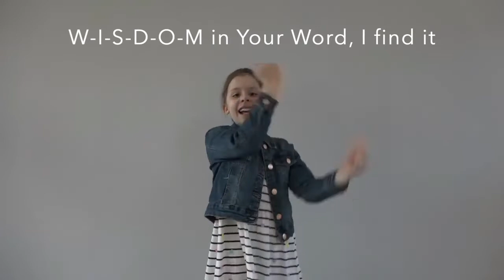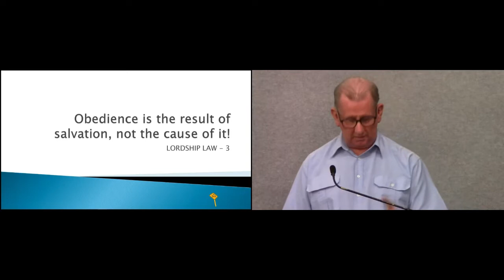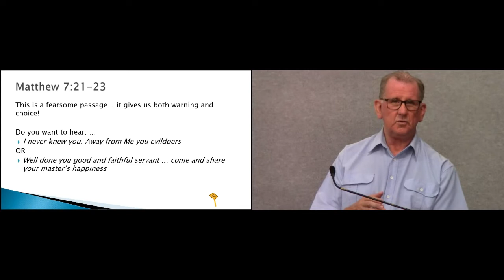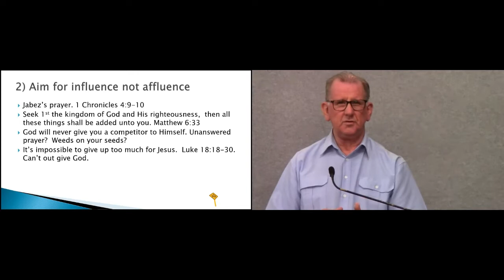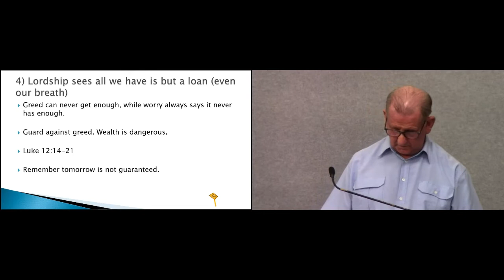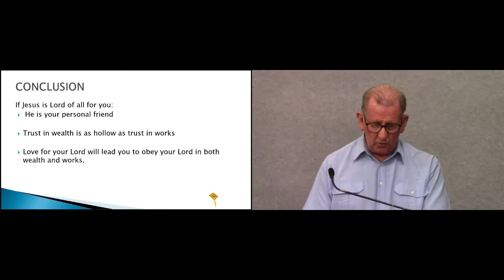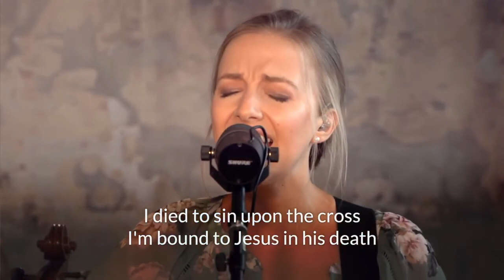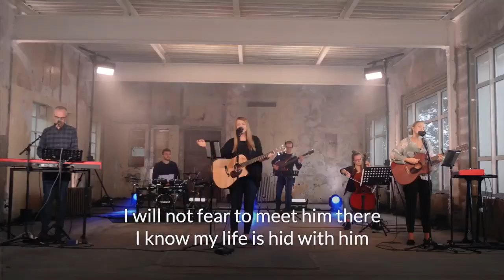EVAC Service 24th October 2021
Eagle Vale Anglican Church Service held on Sunday 24th October 2021
Hosts Simon and Sashi
Sermon: Lordship Law #3 "Obedience is the result of salvation, not the cause of it!"
Rev Geoff Taylor